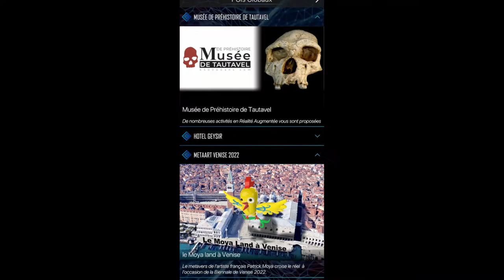Metaart 2022 Venise Exposition Patrick Moya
Exposition de SBLM plateforme avec Realillusions. De mai à décembre 2022..
"le metavers de l'artiste français Patrick Moya croise le réel à l'occasion de la Biennale de Venise 2022